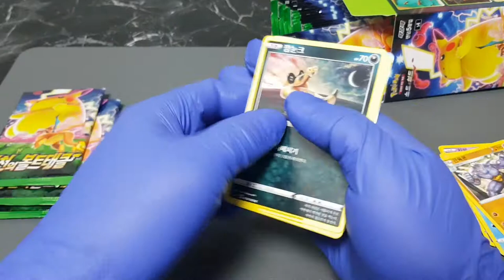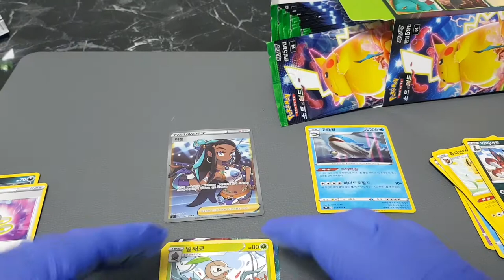포데이#6. 드디어 트레이너 카드 등장!!!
포데이 #6. 앙천의 볼트태클 5팩 까기